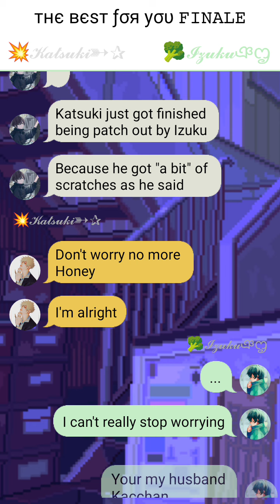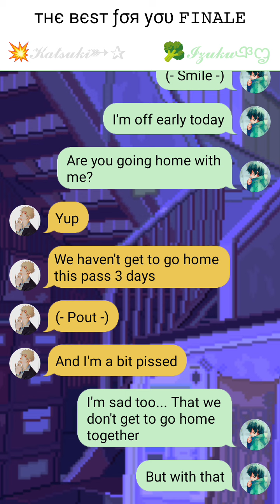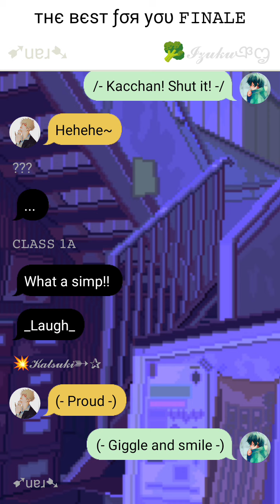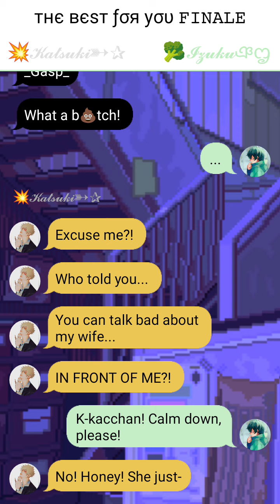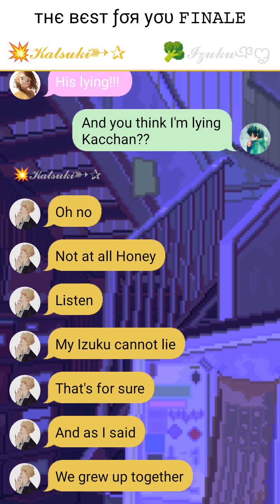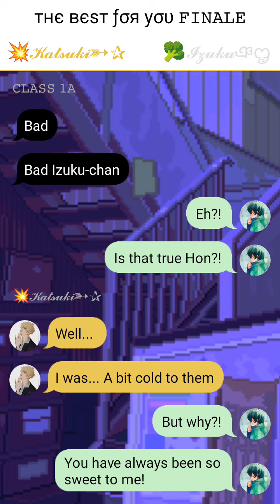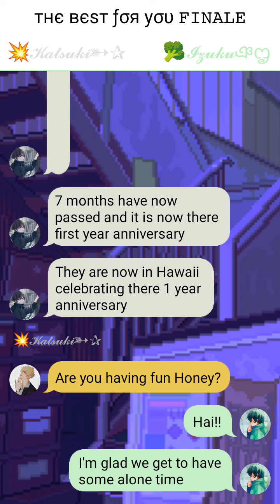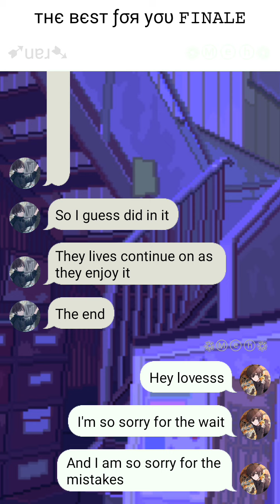тнє вєѕт ƒσя уσυ • 𝙵𝙸𝙽𝙰𝙻𝙴 • 💥𝓑𝓴𝓓𝓴🥦 • 𝚃𝙴𝚇𝚃𝙸𝙽𝙶 𝚂𝚃𝙾𝚁𝚈 • 💥 ˢᶦᵐᵖ 𝒻ₒᵣ 🥦